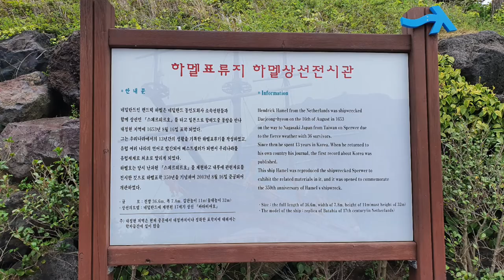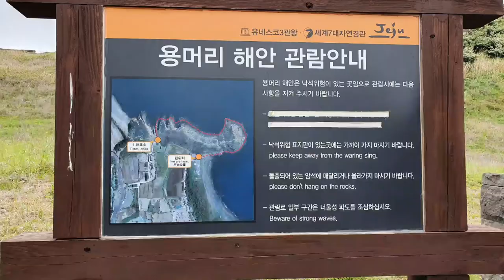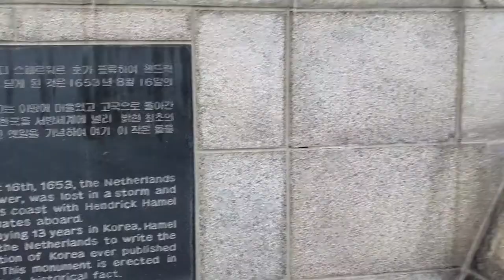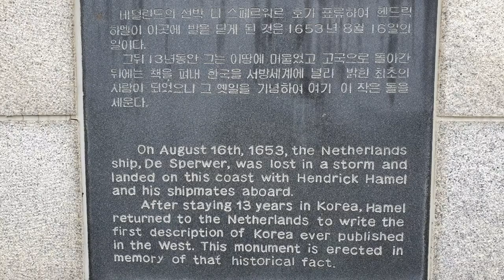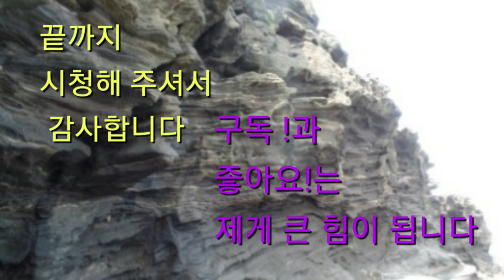제주 용머리해안 보러 왔다왔어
제주 서귀포에 있는 용머리해안은 위에서 쳐다보면 용이 바다로 들어가는 모습이라 그 해안이 용머리해안이라 불려지게 되었다 한다
일찌기 네덜란드인 하멜이 바다에서 난파되어 표류하다 닿은곳이 이곳이라 하멜관련 기록을 남겨 놓았고 그당시 제주에서 13년간 머물다가 고국으로 돌아가 하멜표류기를 책으로 만든것이 베스트셀러가 되어 우리나라를 서방에 알린  최초의 책이었다 한다